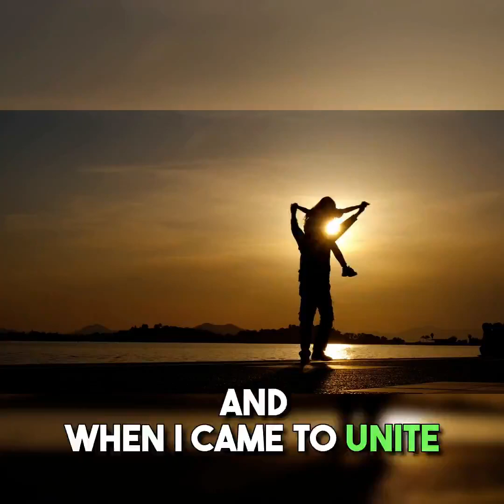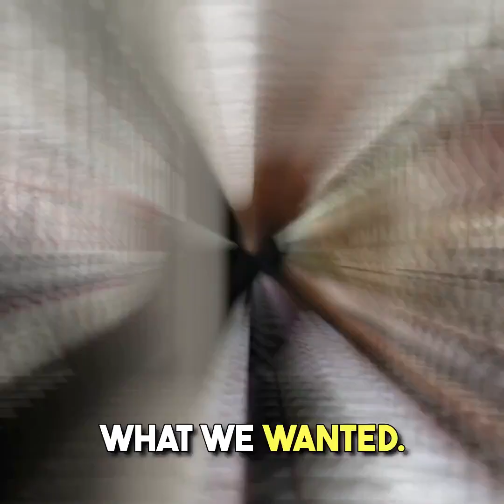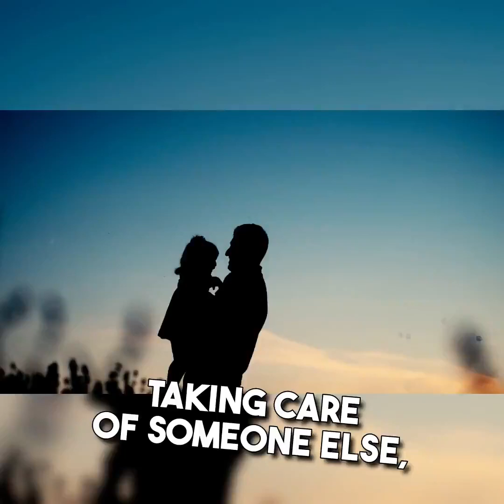invest in people